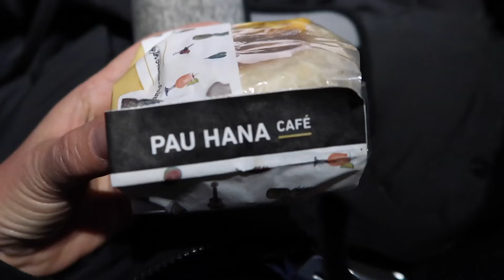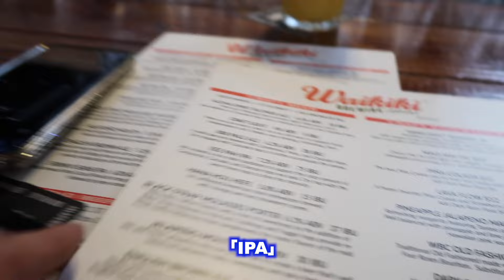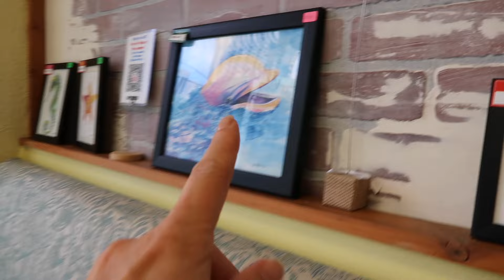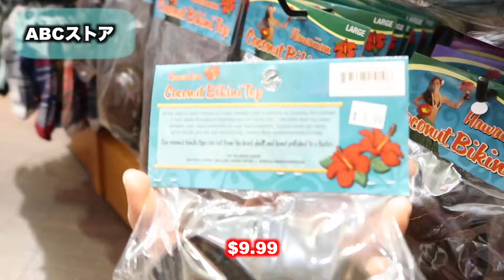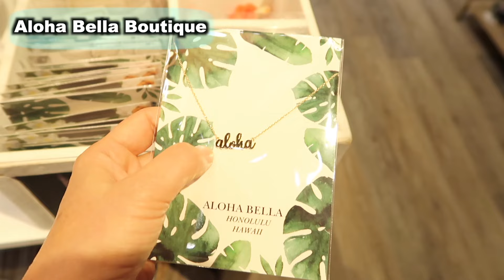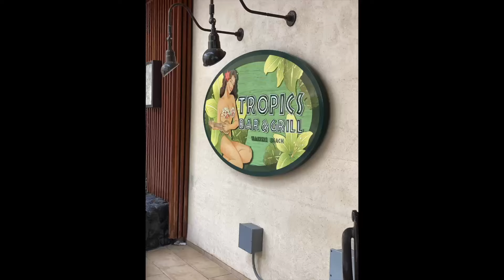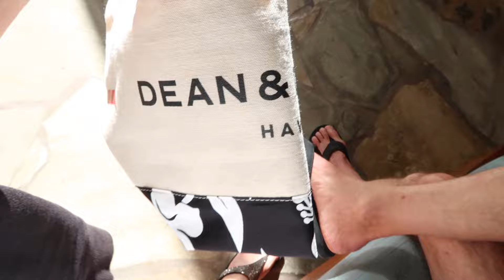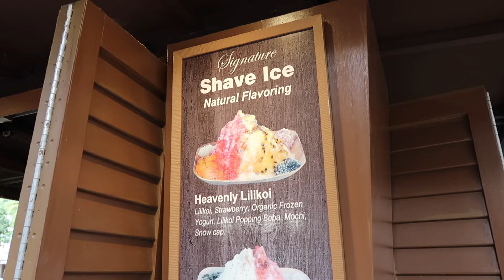ハワイ観光 Part 1 Hawaii Waikiki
皆さん、こんにちは〜よしガルです♡お元気ですかぁ？
今回は、私たちが2月末に１週間ハワイ旅行へ行った様子をお伝えします。
ハワイは私が人生で最初に行った海外の場所なのです♡ですのでとても思い入れのある場所です。
そして去年一年前にも日本からの帰りに立ち寄りましたが、何度行ってもいい場所ですね〜♡
今回このタイミングでハワイへ行ったのは、お友達夫婦が行くと言うことでジョインしたからなのです。ですので、また去年とは違ったハワイ旅行になりました。まずはパート１をご覧くださいね。
ぜひ一緒にハワイ旅行行った気分を味わっていただけたら嬉しいです♡私と一緒にハワイを満喫しましょう！

‹今回の内容›
0:00 １日目 LAXでオープニング
0:39 ハワイアンエアライン限定 機内食
1:11 ハワイに到着 タクシーでホテルへ
2:10 ABCストアで軽くお買い物 ABCストア限定商品などをご紹介
3:05 お友達ご夫婦とランチを食べに行きます。　ビーチ際のレストラン「MonkeyPod Kitchen」
4:18 食事の後は軽くウィンドウショッピング
6:06 ホテルにチェックイン！ お部屋チェック
6:47 「Waikiki Brewing Company」で軽く一杯飲みながら、本日のトラブルを回想w
9:00 アラモアナショッピングセンターにお買い物しに行くがトラブル発生
9:33 2日目 ローカルの小さいカフェ「Sunny's Local Grind」で朝食
12:26 ビーチに向かう途中「Hilton Hawaiian Village」のショップをチェック！
18:28 ワイキキビーチ
19:23 ビーチ前のレストラン「Tropics Bar&Grill」でランチ 巨大サラダにびっくり
21:25 Bobaを求めて歩いてロイヤルハワイアンショッピングセンターへ
　　「Dean & Deluca」でトートバッグゲット♡
23:32 「Junbi Waikiki」でBobaを飲む。アメリカあるあるなサービス。
25:14 　ピンクで可愛い「ロイヤルハワイアンホテル」へ
　　　ホテル内のショップをチェック。お目当てのTシャツをゲット♡
27:41  香港でミシュラン一つ星に輝く香港点心専門店「Tim Ho Wan」夕飯
29:55 Duty Free Shoppersをチェック

このチャンネルでは、Good Vibeな私のカリフォルニア生活をお届けして、それを観た方が楽しい気分になることを目指しています。またShortでは、私が日々取り入れているラッキーを引き寄せるコツをシェアしています。
本編とShortの両方で、皆さんにハッピーになっていただこうというチャンネルです♡
私と一緒に行った気になる、食べた気になる、旅行した気になる・・と、体験した気分になっていただけると嬉しいです♡疑似体験でも脳は錯覚して、それが刺激となるんですよ♡そして波動って伝染るんですよ！良いものを見たり聞いたり、Good vibeな人のそばにいたら、自分も良い波動になります。ですので良い波動の動画をお届けして、観てくださった方の波動を上げてハッピーになっていただこうと思っています☆
またInputしたら必ずOutputするとエネルギーが循環します。ですので動画を観たら(Input）コメント（Output）してくださいね♡エネルギーは循環させることで新しいエネルギーが入ってきます。そして皆さんからのコメントにはよしガルからGood Vibeを注入して「いいね」をお返ししております。ぜひ良い波動を受け取ってください♡
お金もエネルギーです。エネルギーを循環させるとお金も入ってくるし、また使える・・この循環が大切です♡

旅の動画はプレイリストの「よしガるるぶ」に入れています、ぜひ他の動画も観てね〜

‹この動画で使用した音楽›素敵な音楽をありがとうございます！
Thank you so much for your wonderful music!!
・「Vacay in Fiji Riddim」by Konrad Oldmoney (タイトル）
・「午後のウクレレ」by 田中芳典
・「ハワイアン」by ゆうり

‹よしガルのご紹介›
Good vibeサポーターのよしガルです。私はアメリカカリフォルニアのベンチュラカウンティに住んでいます。早稲田大学文学部を卒業後、東京のTV番組制作会社に勤務。TVディレクター、アシスタントプロデューサーとして、NHKや民放の番組制作やイベント、DVD製作などに携わった後、通信会社、ファッションブランド、大手化学会社などでマーケティングおよびプロモーション業務を行ってきました。2014年、アメリカに移住。ガラッと生活が変わりました。私のチャンネルでは私のカリフォルニアの生活をお伝えしています。何気ない日常生活から海や山の絶景に至るまで、Good vibeな内容盛り沢山でお伝えしています。また楽に生活を楽しく生きるヒントなどのGood vibeなお話もお伝えしています。とにかく「観た方が楽しい気分になって欲しい」と思って動画配信しています。私の動画から何か（Good vibe）を感じ取っていただき、皆さんもGood vibeに満ち溢れたハッピーな生活を送れるよう、一緒に目指して行きましょ〜♡

‹Good vibeサポーターとは？›
日々Good vibeな人やものに触れる、自分からGood vibeを出す、自分の波動を落とさない、ということを毎日心がけることでハッピー♡で幸せな人生をにおくれます。私は皆さんのサポーターとしてGood vibeな映像、自分からGood vibeを出すヒントをお伝えすることによって、皆さんのGood vibe生活をサポートしていきます。人生を楽しく生きることはご自身でしかできません。でも私がサポートしますので、皆んなで一緒に毎日ハッピーに過ごしましょ〜☆